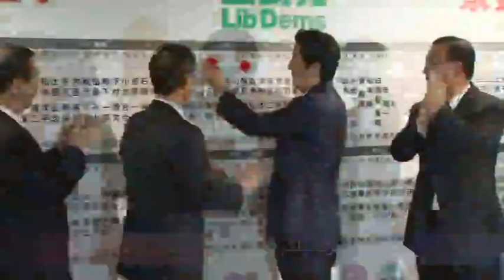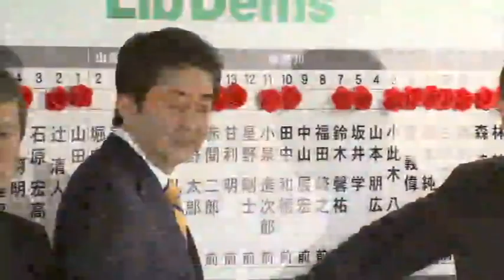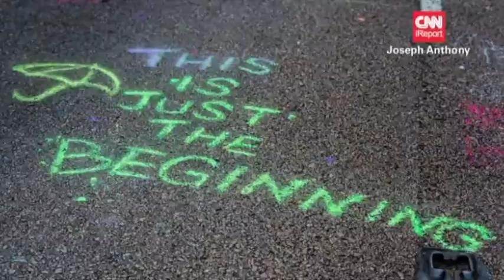تلویزیون ایران فردا - بدون شرح دوشنبه 24 آذر